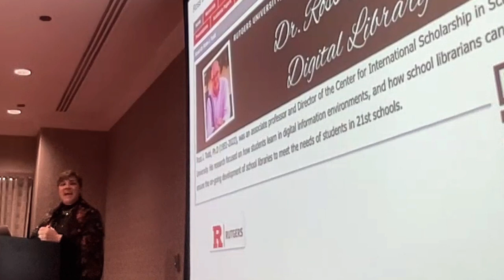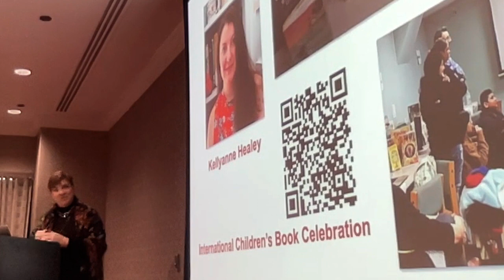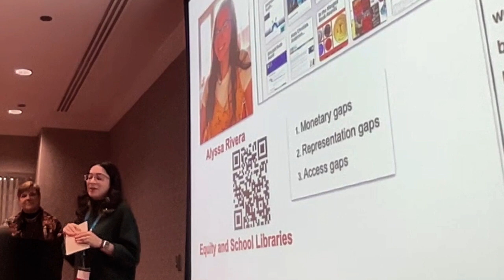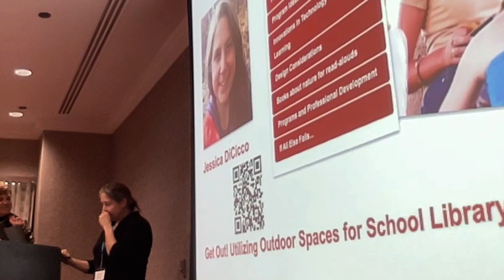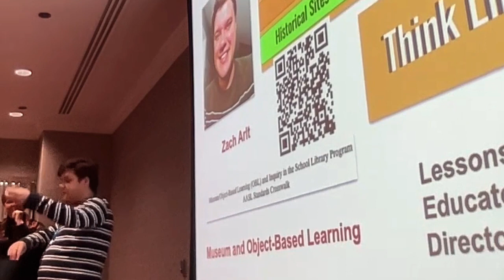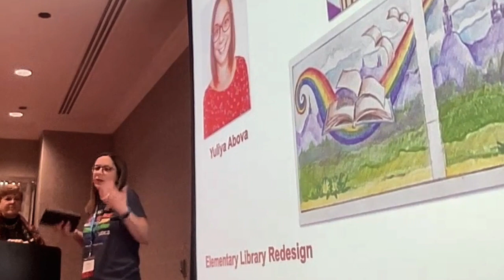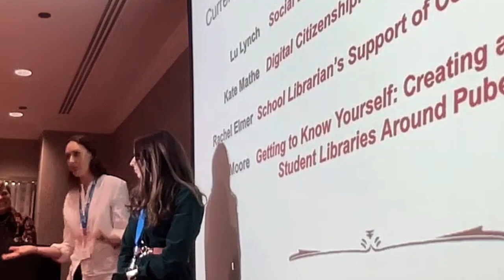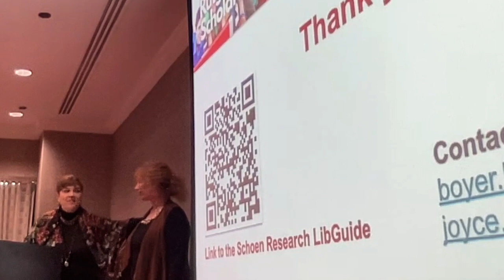Schoen Fellows NJASL 2023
Ross J. Todd Memorial Research Session